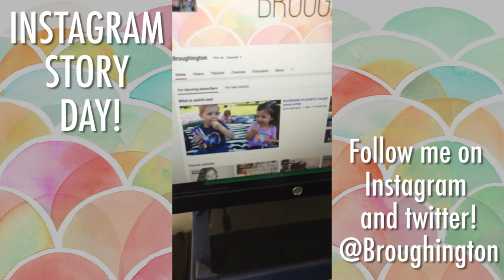Instagram Story Day!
Tara’s Links

Zach’s Links